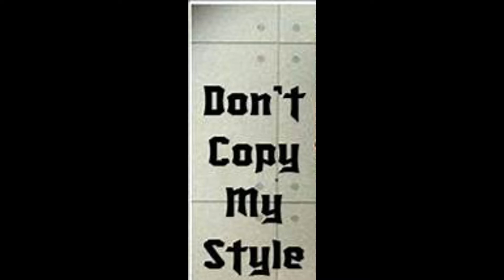Hrithik_Roshan_Attitude||_Hrithik_lovers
This clip was teken from Greek god of India super star Hrithik Roshan's.                                                                                   If you interested if this kind of videos then please let me know and comment Down't belo .